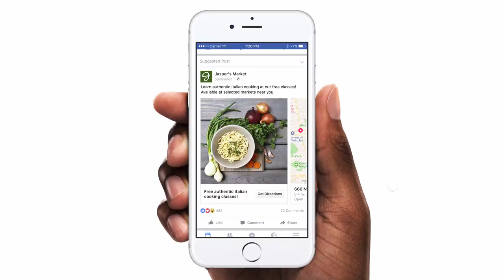Facebook Store Visit Carousel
Objective Get Users to see our nearest store